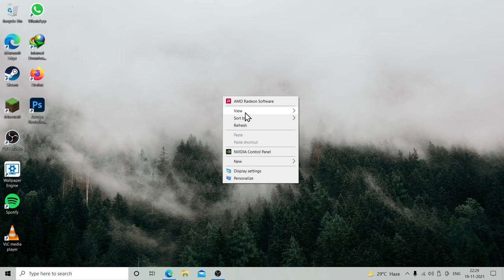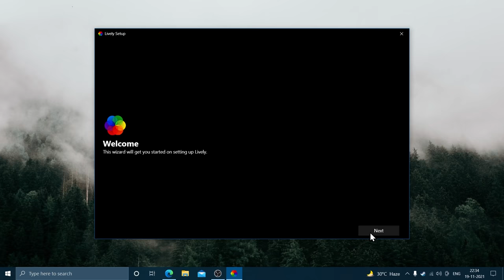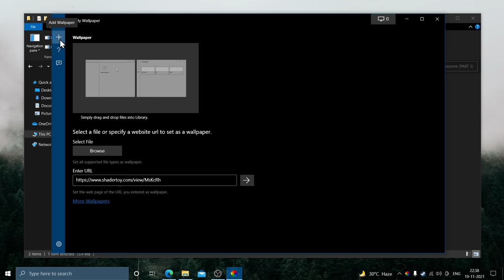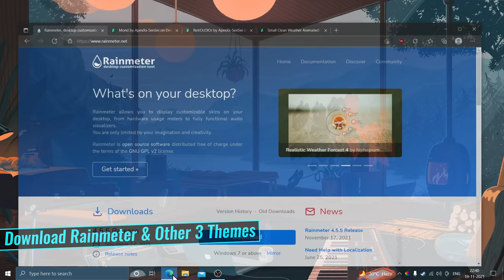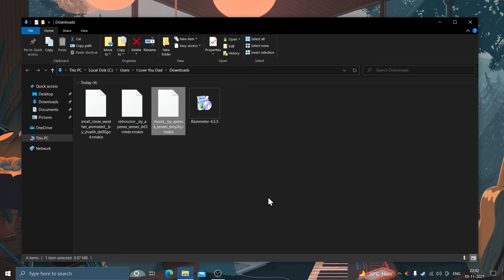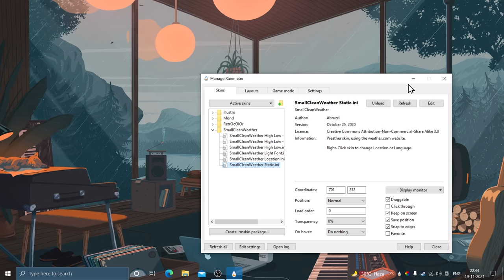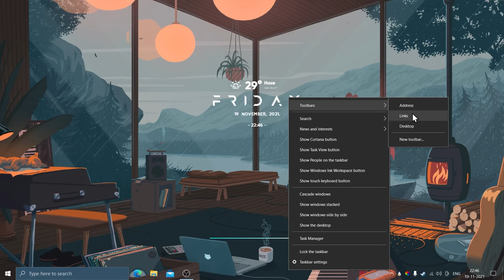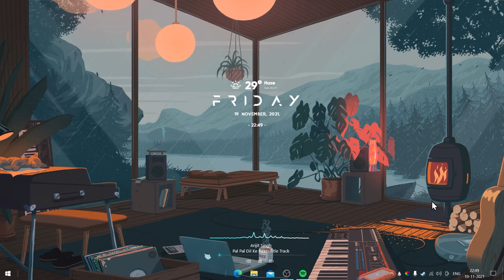How to Make Desktop Look Awesome (PART 4)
Hello everyone, I am back with the new video of how to make the desktop look awesome. This is the 4th part of the series and I hope you will also like this theme. As compared to the previous theme, I made this theme lightweight so it won't consume too much ram. Font & Lively Wallpaper file is available in the zip file.

If you own Wallpaper Engine then you can direct download this theme by downloading Steam.

CREDITS
Checkout Chillhop YouTube Channel of the Music
If you like beats music like me then consider